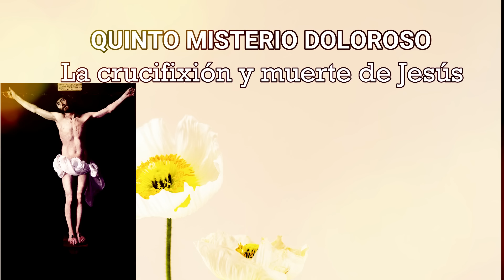Rosario a la Virgen del Carmen 26 de agosto